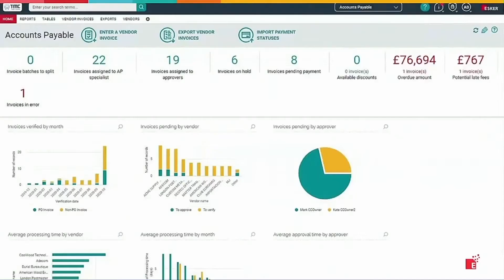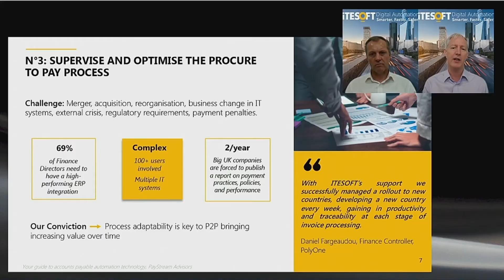The APA Conference & Expo 2020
AP Association are the UK’s most trusted provider of award winning AP resources, events, and certification programmes.

🔴 *** ABOUT ME ***
The APA is a professional body devoted to serving the Accounts Payable/ Purchase Ledger professional community. Here at the APA we are committed to Accounts Payable being increasingly viewed as a separate and distinguishable profession and having a set of certifications to recognise and support this.